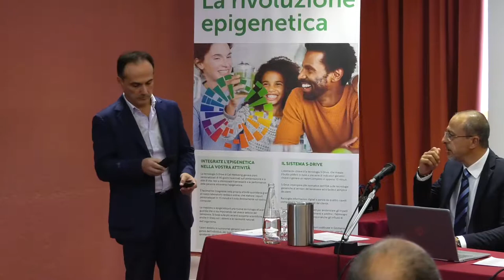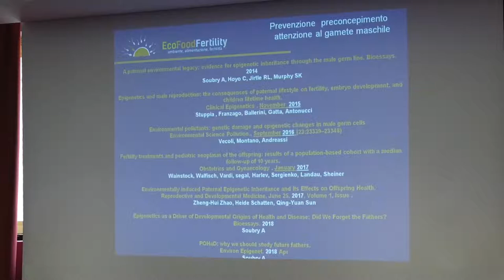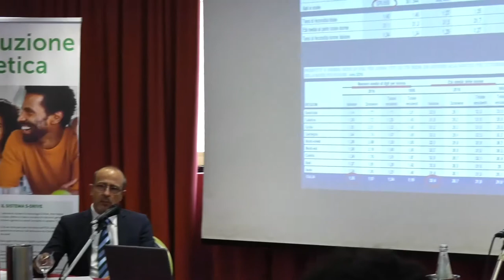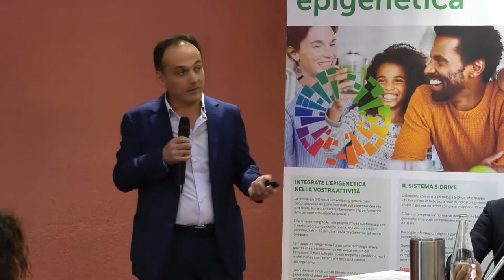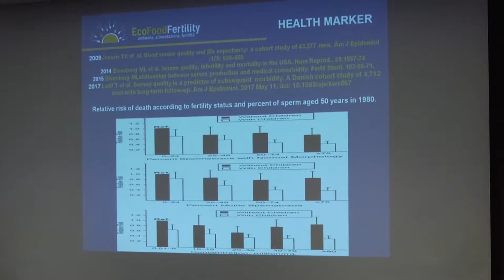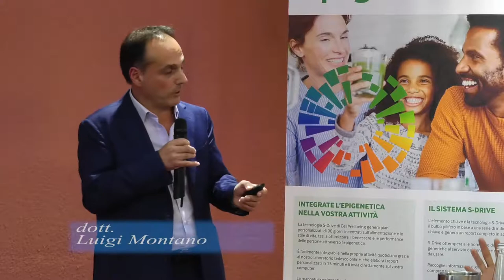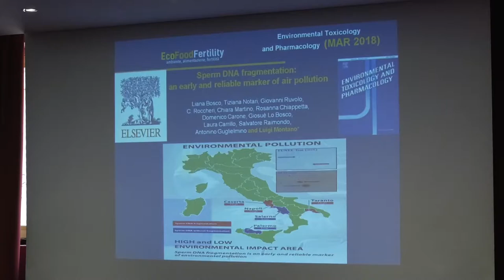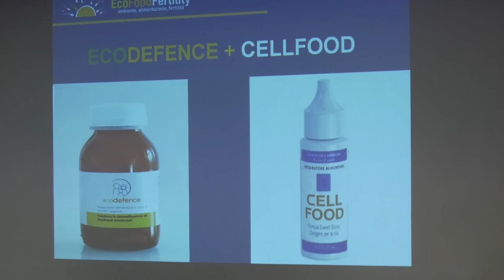Domenica 30 settembre 2018 - Milano - Nutrizione - Genetica - Epigenetica